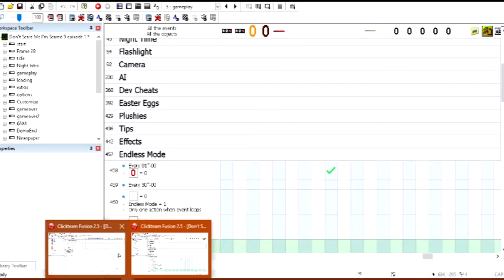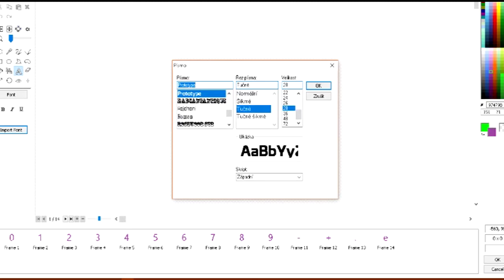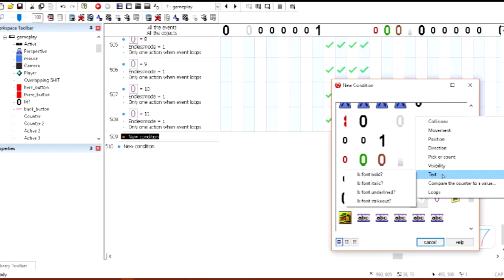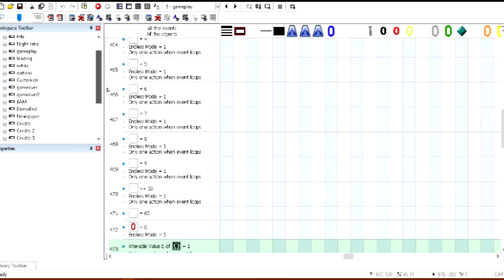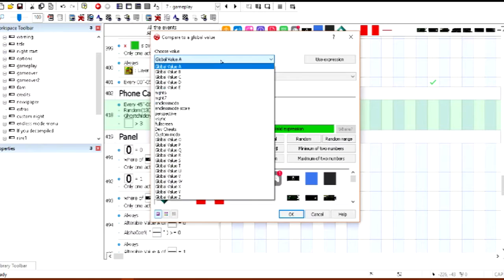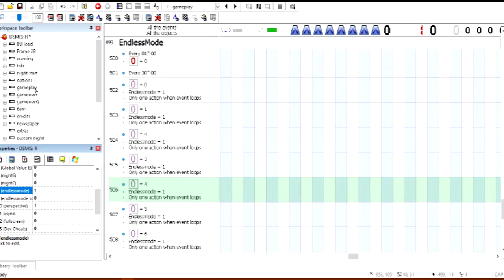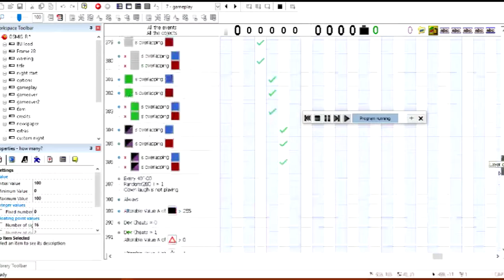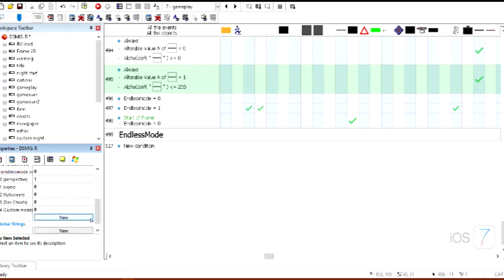Don't Scare Me I'm Scared Remastered - Endless Mode Development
I recorded how I'm making Endless Mode, It took me 25 min so this is why the video is 7 min long.
BTW ignore the quality of the video. Yeah, I just f**ked up.